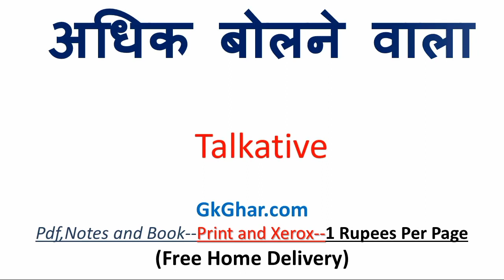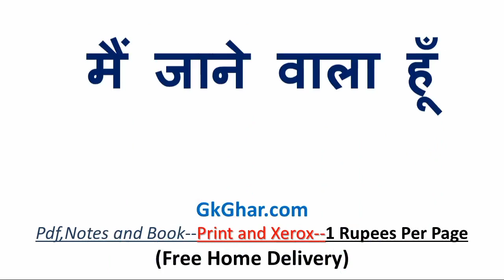मैं जाने वाला हूँ को इंग्लिश में क्या कहते हैं | मैं जाने वाला हूँ in english